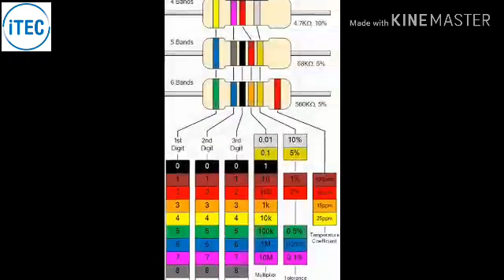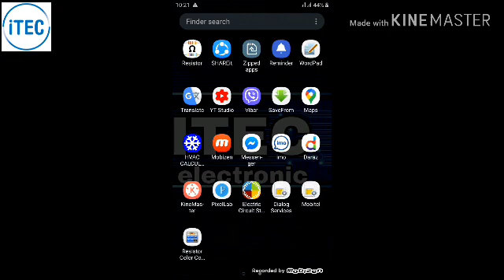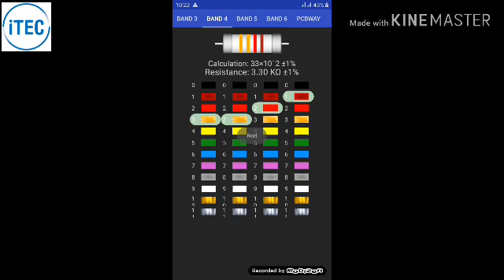Resistor calculator smart phone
Resistor App link

*iTEC Electronic*
*316/A Dehiwala Road, Bellanwila, Boralesgamuwa*